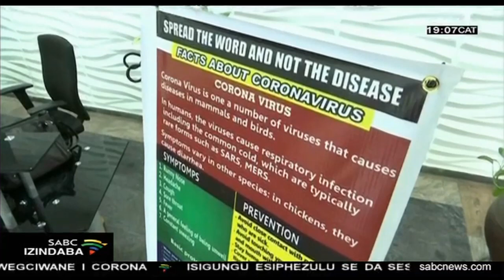Amanye amaqembu awugxekile uHulumeni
Yize amaqembu amaniningi ezombusazwe esamukele isinyathelo sikaHulumeni sokuzama ukuvimbela igciwane iCorona, amanye awugxekile uHulumeni kaMengameli uCyril Ramaphosa ngokuthatha kancane izinto ekulweni nalenkinga yezempilo.

For more news, visit sabcnews.com and also SABCNews SABCIzindaba Coronavirus on Social Media.